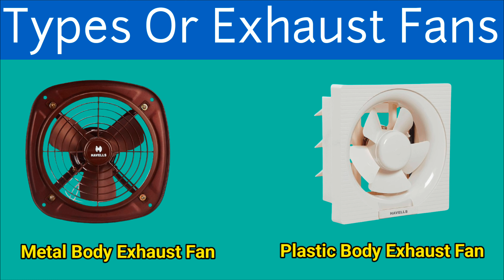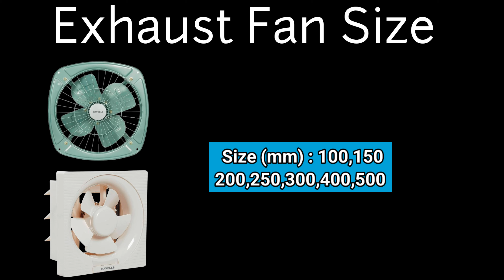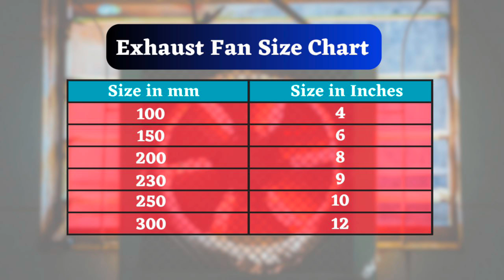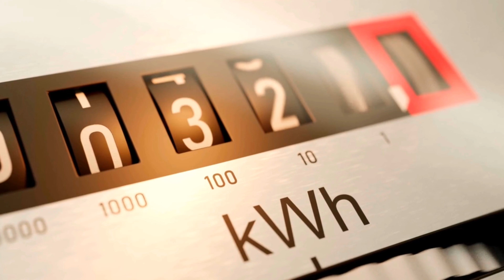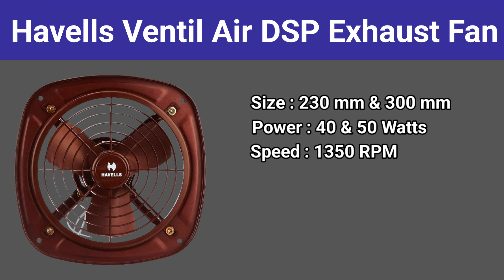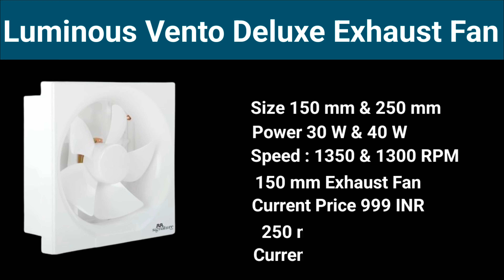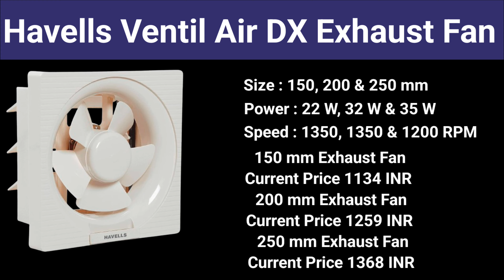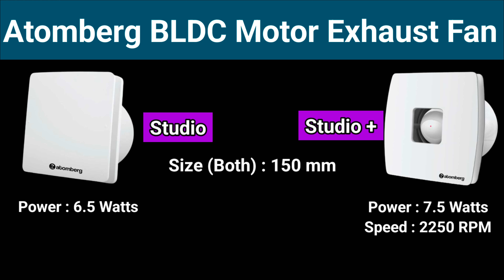Exhaust Fan ⚡ Best exhaust fan for kitchen⚡Best Exhaust Fans for Kitchen & Bathroom in India 2024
Best Exhaust Fan in India 2024⚡Best Exhaust Fans for Kitchen & Bathroom in India 2024
Discover the top exhaust fans for your kitchen and bathroom in India for 2024! From combating cooking odors to eliminating bathroom steam, these fans offer superior ventilation. We'll analyze performance, energy efficiency, and noise levels to help you choose the perfect fit. Say hello to a fresher, more comfortable home with our expert recommendations.

Buy Link
▶️ atomberg Studio+ Exhaust Fan (150mm) with BLDC Motor
▶️ Luminous Vento Deluxe 250 mm Exhaust Fan For Kitchen, Bathroom
▶️ Havells Ventil Air DX 200mm Exhaust Fan
▶️ Orient Electric Hill Air 225mm Electric Exhaust Fan for Bathroom and Kitchen
▶️ Havells Ventil Air DSP 230mm Exhaust Fan
▶️ Bajaj Bahar 300mm Exhaust Fan (Metallic Grey)

👉 Metal Exhaust Fans
👉 Plastic Exhaust Fans
👉 BLDC Exhaust Fans

● BEST offers on TELEVISIONS

● BEST offers on WASHING MACHINES

● BEST offers on AC

● BEST offers on ceiling fan

● BEST offers on DISHWASHERS

● BEST offers on AIR COOLERS

● BEST offers on REFRIGERATORS